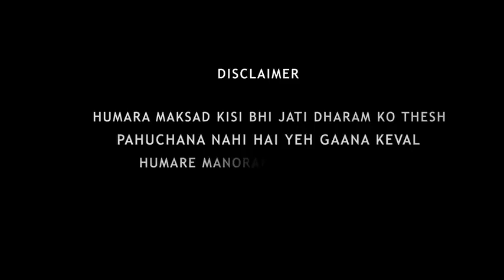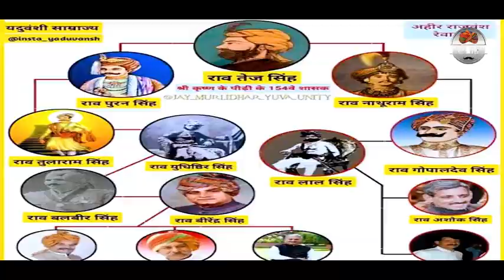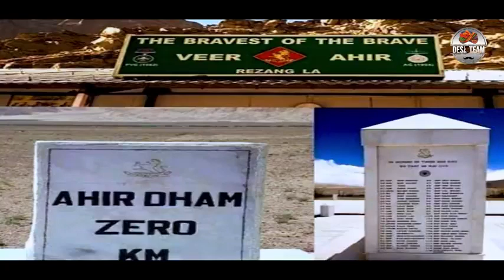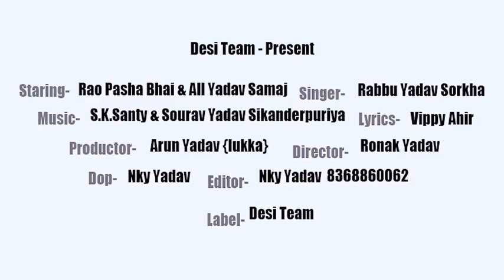Yadav Ke Yaarane 2 || New Yadav Song || 2021 || Ahirat , RaoSahab , Yadav